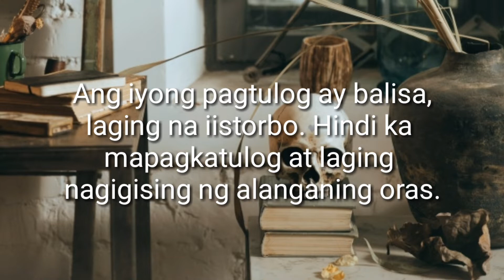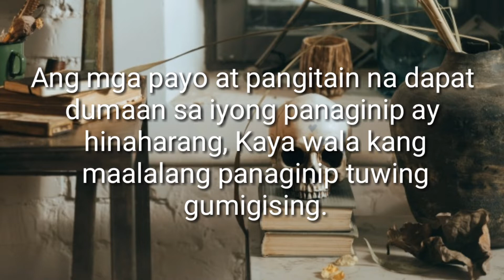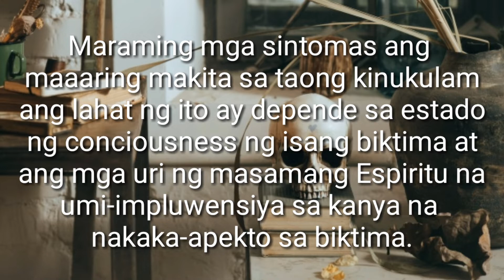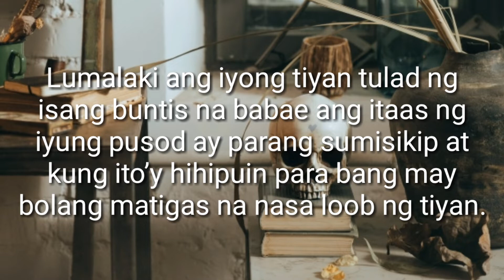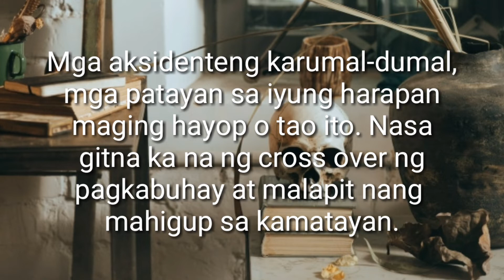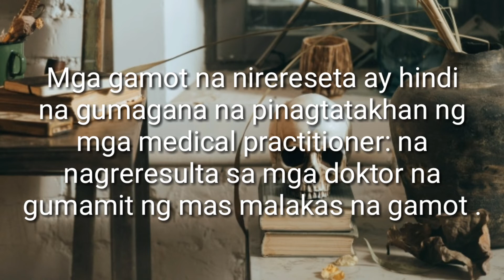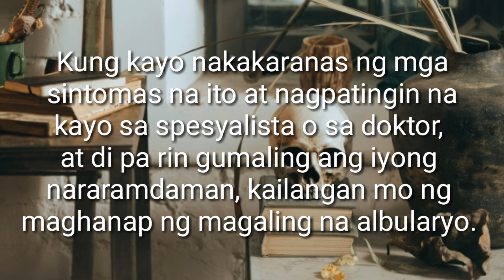Sintomas at epekto ng KULAM || Natures Tv